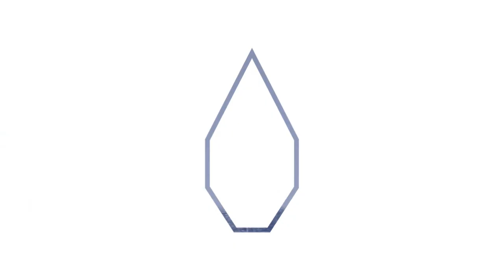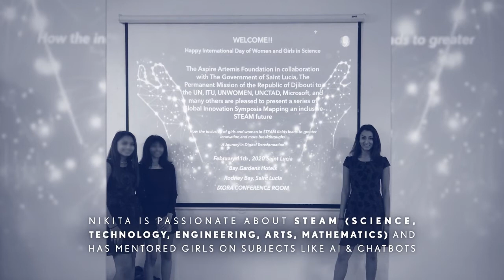Lexus of Richmond's 25th Leadership Award - Nikita Jeyasingh Profile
Lexus of Richmond's 25th Leadership Award, Week 30
Nikita Jeyasingh, James River High School

Nikita comments on her achievements from her high school career. Watch and listen to find out why she is a nominated scholar athlete for this award!

Nikita Jeyasingh is our week 30 nominee and is in the running for the $25,000 scholarship to be awarded in June 2020.

For more information on the Lexus of Richmond Leadership Award

9703 Midlothian Turnpike
Richmond, VA 23235